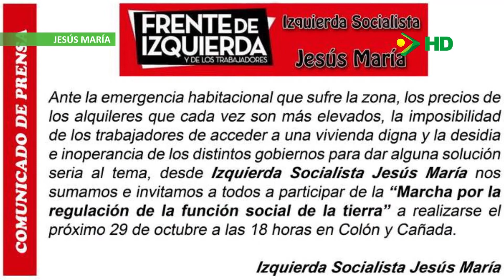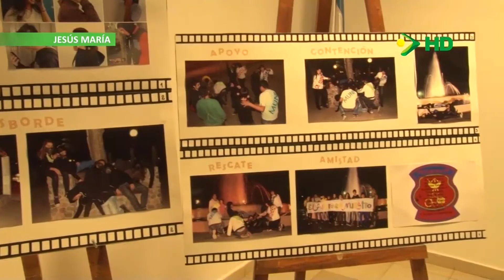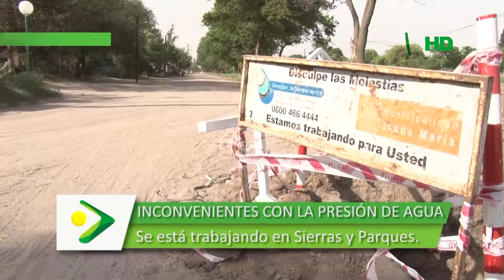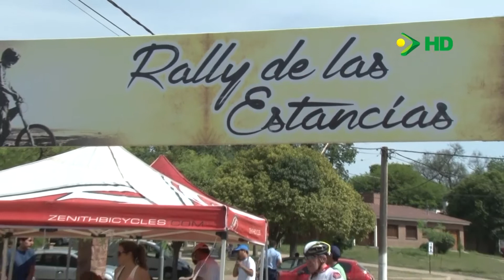CANALCOOP 2do FLASH INFORMATIVO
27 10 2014 FLASH INFORMATIVO II